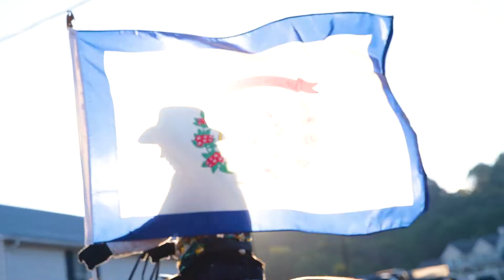Hampshire County Fair Parade | Events in Augusta, WV | Hampshire County CVB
- Come to Hampshire County, West Virginia -

Nestled in the Mountains of Hampshire County, West Virginia, you’ll find small villages brimming with mountain charm. Follow our winding country roads from Capon Bridge to Augusta to Romney and beyond. Discover hidden treasures along the way, including locally-owned restaurants, farm stands, mom-and-pop shops and more.

Camp under a million stars, hunt in our mountains and fish in our rivers. Ride the rails of the Potomac Eagle through the famous South Branch Trough or soak in the healing waters of Capon Springs. Life here is relaxed and the folks are friendly.

Come to Hampshire!